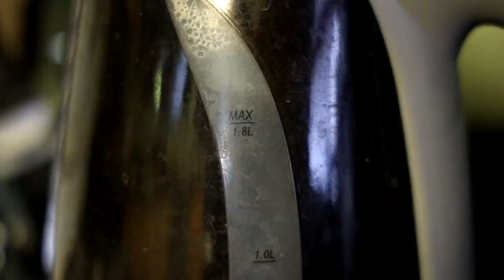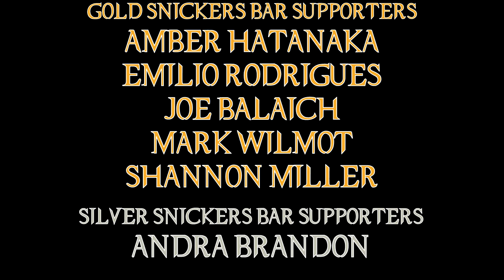The Batman Movie Review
Could Matt Reeves pull off the impossible and give us a Batman movie on the level with The Dark Knight? I discuss my thoughts on the highly anticipated Batman!